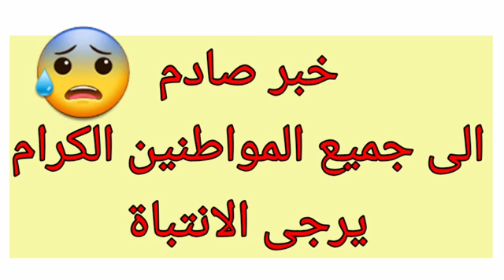خبر صادم لجميع المواطنين؟!